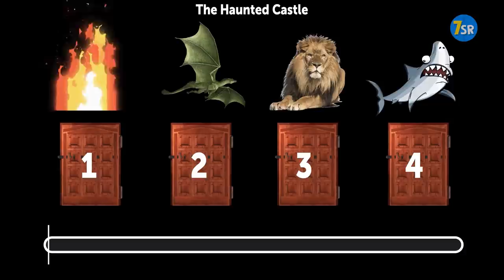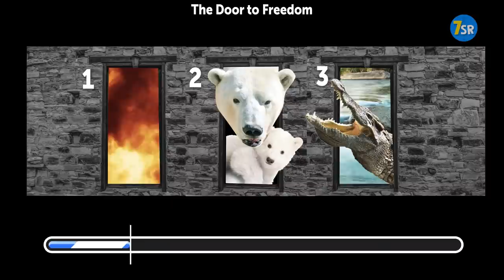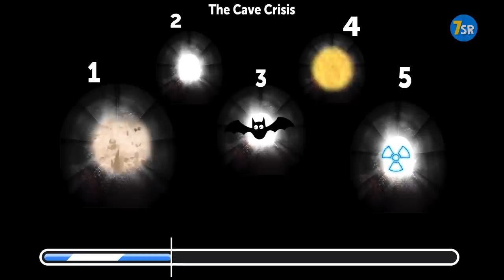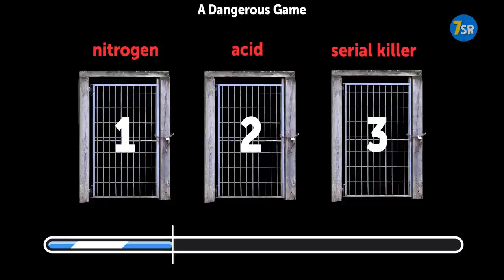What Would You Choose to Stay Alive? HARDEST CHOICES EVER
With this set of hardest choices, you will learn how to think outside the box and increase your ability to think critically. Solving tricky riddles for 20 minutes a day makes you smart and more attentive to the details! So be sure to check these brain games out

00:00 - The haunted castle. Which way is safe?
01:46 - Elevator escape. Which elevator would you choose?
03:30 - The door to freedom. Which door will set you free?
04:33 - The cave crisis. Which tunnel would you choose?
06:40 - A dangerous game. What would you choose?